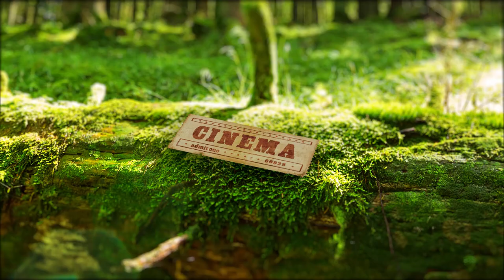Cinema Dehors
15 ENFF/Tallinn - Selected in competition :
Cinema Dehors. Кино снаружи.Kino väljäspool.  animation/experimental 02:40 Tatiana Poliektova, Filippo Rivetti, Russia, Australia